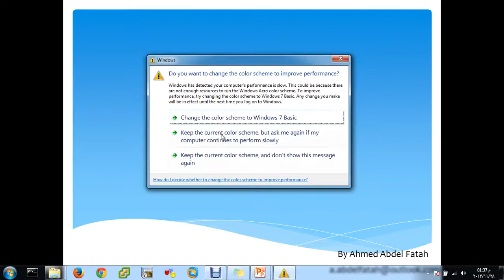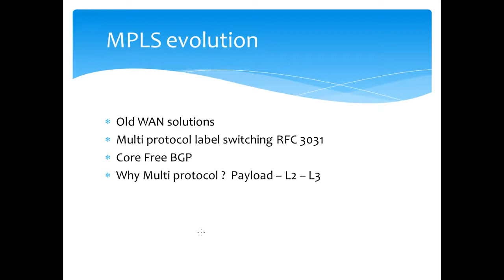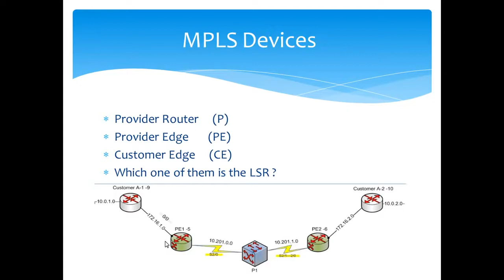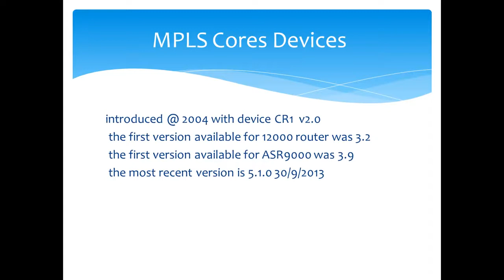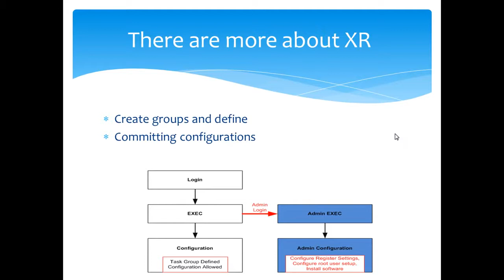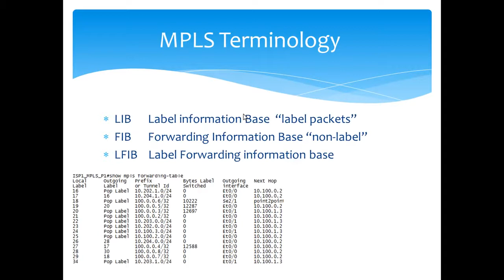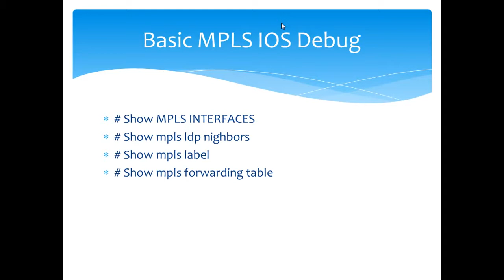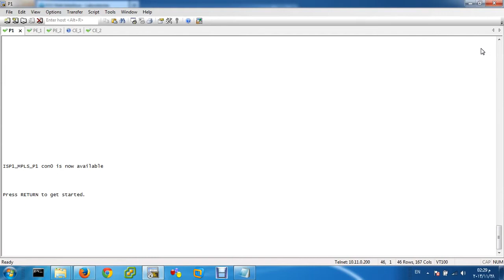MPLS Arabic | What is MPLS and why it is used | عربي | CCNP ENARSI | Advanced BGP | Full Course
رجاء دعم منشئ المحتوي بالاشتراك في القناة للمساهمة في زيادة تقييم القناة في نتائج البحث

تم معالجة مشكلة صوت الفيديو الأول في هذا الفيديو

شرح تقنية mpls - شرح عربي كامل لأستخدامات التكنولوجي ومزودي الخدمة والأنترنت
الكورس المتخصص في شرح التقنية كامل

مقدمه في شرح التقنيه, تم التسجيل عام 2014 وبما ان عهدنا بالتكنولوجيا متغير فأنا اتوقع ان بعض المعلومات قد طرأت عليها بعد التحديثات
 ومع ذلك فأن السواد الاعظم مما تم تداوله مازال اساساً لكثير من الاجراءات المعمول بها في السوق وسيساعدك علي فهم اعمق لترابط الاشياء ببعضها البعض - ارحب باقتراحاتكم ونقدكم عبر التواصل معي علي البريد الالكتروني الخاص او حسابي علي منصه لنكد-أن.

أرحب بجميع التعليقات